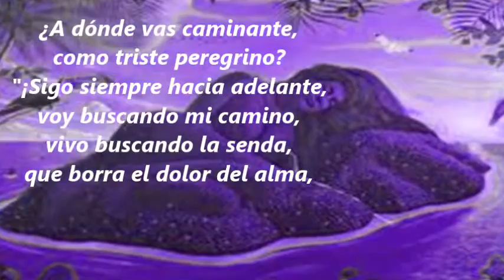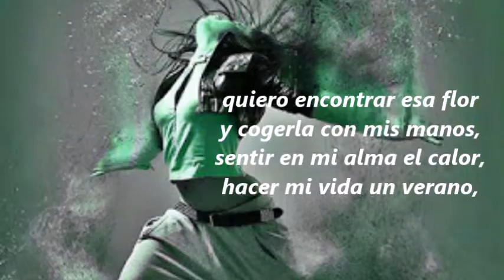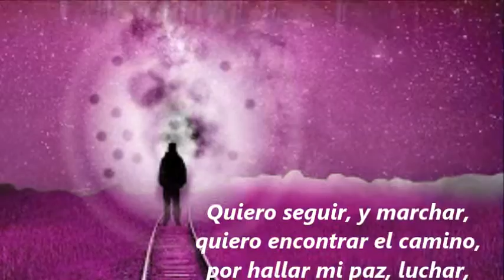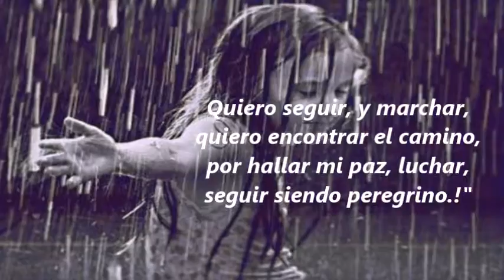A dónde vas caminante MB Ibáñez